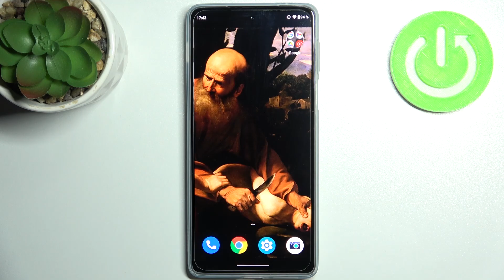Очистить историю браузера на Motorola Edge 20 Pro / Удалить историю просмотра Motorola Edge 20 Pro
Доброго времени суток, друзья! Если ваш телефон Motorola Edge 20 Pro все время берет посторонний человек или у кого-то есть ваш Google аккаунт на Motorola Edge 20 Pro и вы заботитесь о своей конфиденциальности пользуясь Motorola Edge 20 Pro, и не хотите, чтобы кто-либо мог просмотреть вашу историю браузера на Motorola Edge 20 Pro, то вы можете ее очистить! Но как же это сделать? Рассказываем о очистке истории браузера в этом видео. Показываем как в телефоне Motorola Edge 20 Pro удалять ситорию просмотра в браузере хром.

Как очистить историю браузера на Motorola Edge 20 Pro? Где найти историю браузера на Motorola Edge 20 Pro? Как посмотреть историю браузера на Motorola Edge 20 Pro? Как посмотреть историю Chrome на Motorola Edge 20 Pro? Как очистить историю браузера на Motorola Edge 20 Pro за все время? Как удалить все просматриваемые сайты в браузере на Motorola Edge 20 Pro? Как закрыть все вкладки в браузере на Motorola Edge 20 Pro? Можно ли стереть историю просмотра на Motorola Edge 20 Pro?